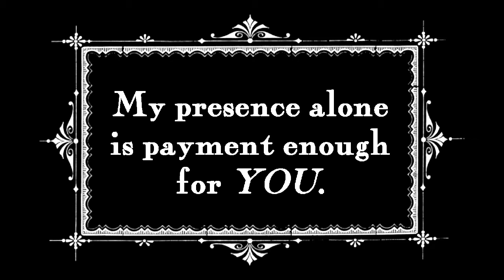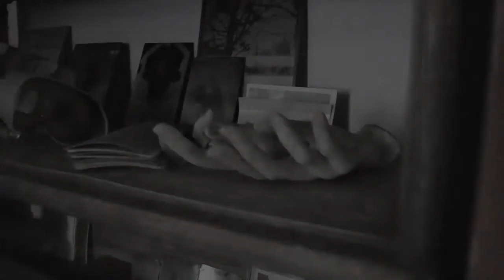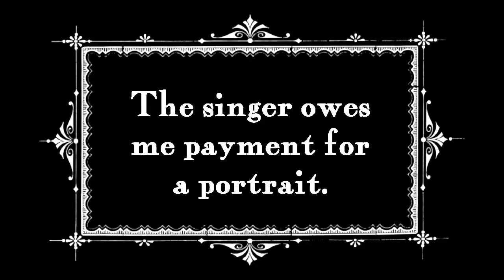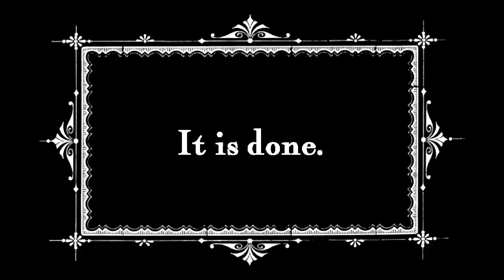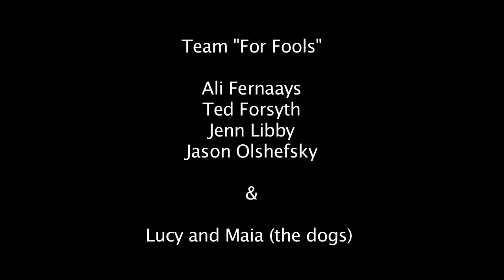The Singer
Jason Olshefsky, Jenn Libby, Ali Fernaays, and Ted Forsyth entered the Rochester Movie Makers 72 hour mind2movie challenge. "The Singer" was our entry into the fest. It was shot on a Pentax camera and edited with Final Cut Pro 7.

Just remember, we had to come up with the concept, and script, film, and edit it all within 72 hours. Our assignment was: character: entertainer, prop: communicator, and situation: the prop is stolen.

Starting January 23 at 7 p.m., nineteen teams participated in the Rochester Movie Makers' 72-Hour Mind2Movie Challenge, and nineteen teams delivered short films by January 26 at 7 p.m.

All the films (which are all 5-minutes or shorter) were screened at the Cinema Theatre on February 10th, 2014.